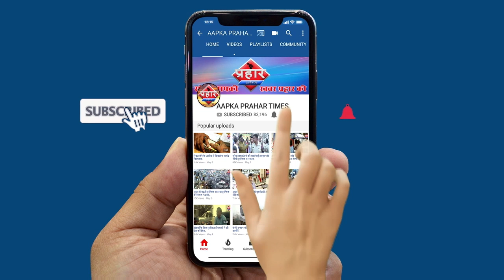Delhi निज़ामुद्दीन मरकज की क्या है हक़ीक़त शबनम हाशमी ने क्या कहा | Firoj hashmi | Prahar Times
Nizamuddin markaz

दिल्ली निजामुददीन मरकज का देश में हंगामा
जिम्मेदारों ने प्रशासन को सूचित किया था
दिल्ली निज़ामुद्दीन मरकज में कैसे छुपे थे कोरोना वायरस से ग्रसित हैं